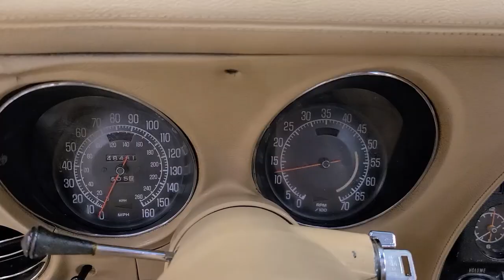1976 White Corvette Stingray Hot Rod For Sale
1976 White Corvette Stingray Hot Rod For Sale

PRICE: $ 9999
TRANSMISSION: AUTOMATIC
ENGINE: 350

Details
Automatic, saddle leather interior, 58,560 miles on dash (title is exempt for mileage), A/C, AM/FM/Cassette, power steering, power brakes, tilt and telescopic steering column, and much more.

1976 was the last year for the Stingray emblems on the fenders of the corvette, the only year for the Vega steering wheel on tilt and tele steering columns,  and the first year for metal floors.